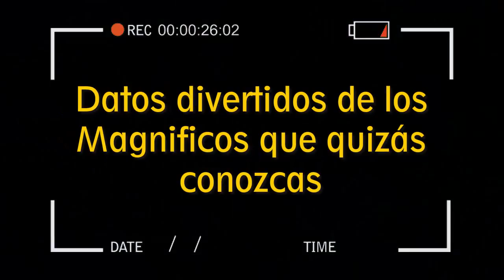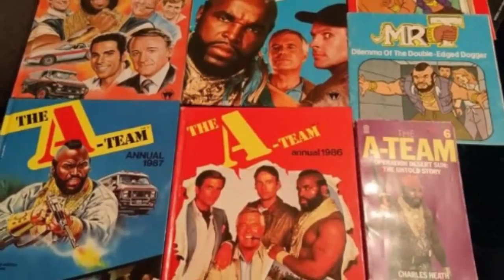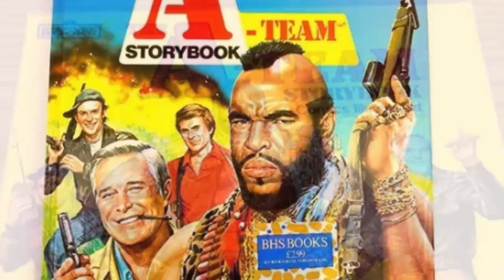ASÍ VIVEN HOY EN DÍA LOS MAGNIFICOS